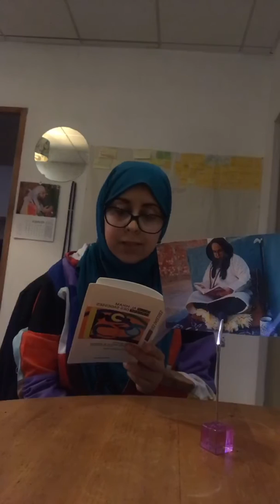La Lumière est une apparition seigneuriale dans le miroir d’un cœur purifié